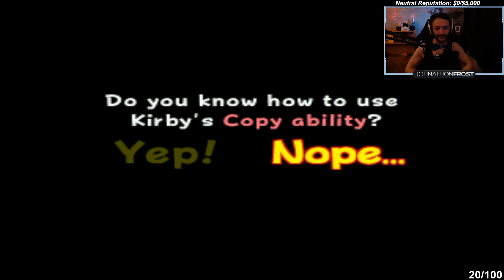Kirby 64: The Crystal Shards Day #1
Don't Forget To Catch Me on Twitch For Live Moments!